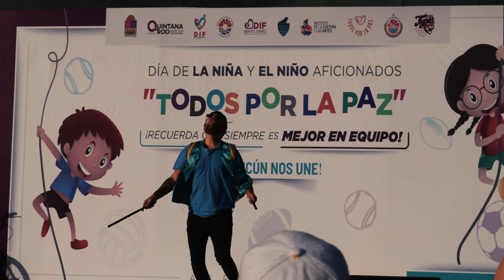DIA DEL NIÑO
Este fin de semana celebraron a la niña y el niño "Todos por la Paz" ☺️🥳